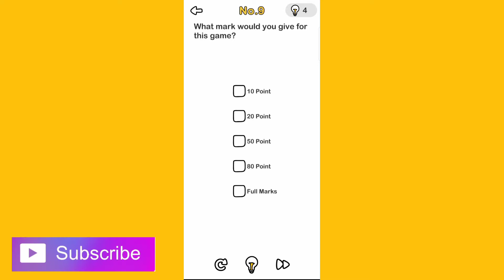Brain Out level 9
NEED HELP TO GROW COMMUNITY
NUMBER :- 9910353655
UPI ID :-
🔥 BRAIN OUT THE PUZZLE

⭐LOOKUP GAMING ALWAYS READ YOUR COMMENT

☀️SOME VIDEOS

Download link 🔒
For iOS

NOW
🌟RATING ON APP STORE👉4.6
🌟 RATING ON PLAY STORE👉4.4

♻️Google
And more..
"_________________playlist by lookup gaming"
"LOOKUP GAMING"

💛COMMENT WHICH GAME YOU LIKE IN  NEXT VIDEO

💛COMMENT  WHICH TIMING IS VERY BEST FOR YOU LIKE 00:15